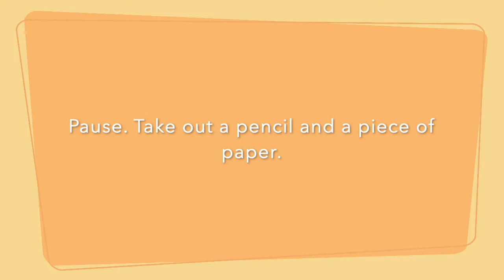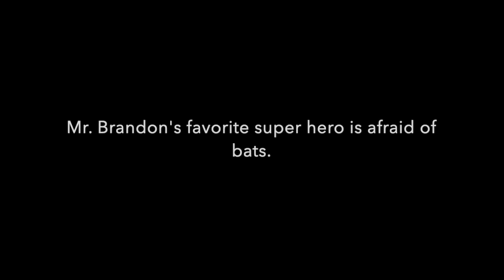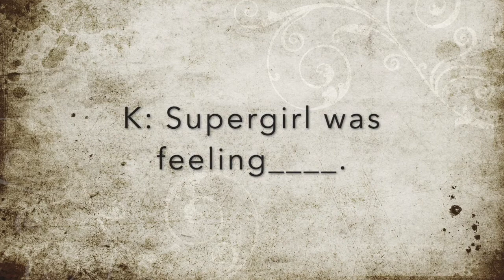K 1 4 20 20 Writing